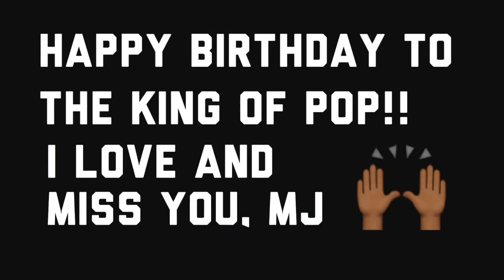Q&A (ft. Erick Martinez) PART 2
HAPPY BIRTHDAY TO MICHAEL JACKSON!!!
WE LOVE AND MISS YOU!

The conclusion of our Q&A gets a bit personal, but as previously stated, YOUR QUESTIONS OUR ANSWERS! ENJOY PART 2 OF THE G&E Q&A!!!

Follow Erick!